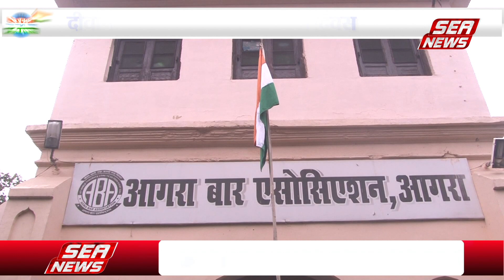Republic Day Celebration : दीवानी में धूमधाम से मना गणतंत्र दिवस | DiwaniEvent | Sea News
दीवानी में 75 वां गणतंत्र दिवस धूमधाम से मनाया गया, आगरा बार एसोसिएशन के पदाधिकारियों ने झंडा रोहण किया, इसके बाद अधिवक्ताओं ने अपने अपने विचार व्यक्त कर स्वतंत्रता सेनानियों को नमन किया और देशवासियों को गणतंत्र दिवस की बधाई दी है,